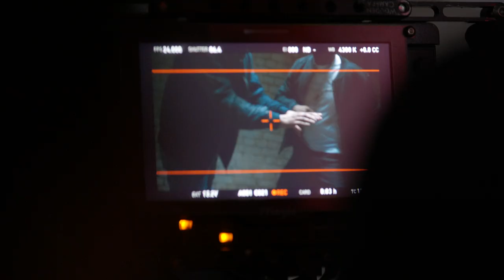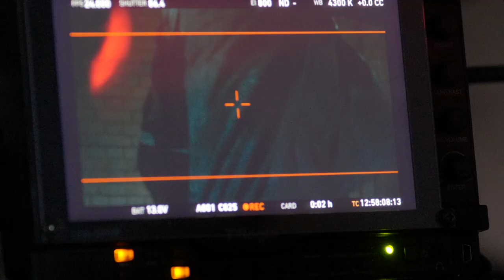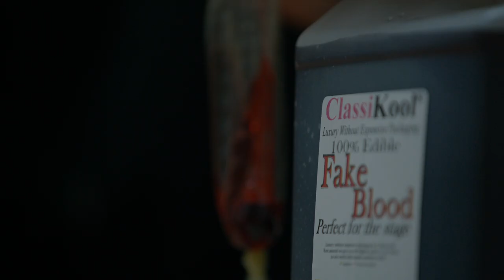How I Made An Action Film | Behind the Scenes of Acéré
Over two days (and a lot of pre/post-production affected by COVID) I directed this short action film. Starring Jean-Paul Ly and Laurent Plancel, with an incredible crew, we made something that I'm quite proud of. So here is how we did it.

Here's the team below that made it possible:

Protagonist - Jean-Paul Ly
Antagonist - Laurent Plancel
Director - Ross Peacock
Producer - Leopold Hughes
Director of Photography - Jon Muschamp
Sound Design and Re-Recording Mixer - Nicholas Rowe
Additional Voices - Sabine Crossen, Pierre Azéma
1st Assistant Director -
Leopold Hughes

Action Supervisor -
Donovan Louie
Camera Operator
 - Jon Muschamp
1st Assistant Camera - Chris Steel

2nd Assistant Camera - Alison Martin

Gaffers -
Stefan Mitchell,
Alex Magill

Electrician -
Ada Wesolowska
Sound Recordist - Valerio Cerini

Production Assistant
 - Serena Edwards

Makeup Artists -
Beth Leigh,
 Natalie Collas
Colourist -
Vlad Barin

VFX Producer
 - Tim Keene
VFX Artist
 - Giles Harding
Stills - Ben Burman,
Leopold Hughes

Pierre Sheard • Barney Shakespeare • Ben Burman •
Bloody Stuff Ltd • Overgravity Gymnastics • Swordtail Studios •
Focus24 • CHEAT Post-production